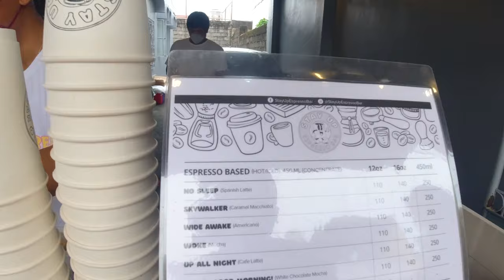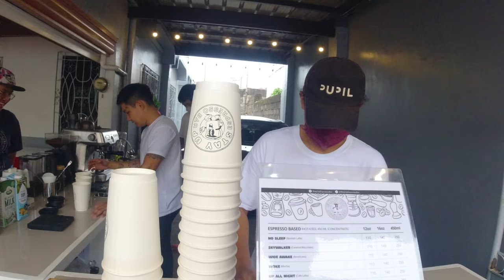STAY UP ESPRESSO BAR: LAS PIÑAS!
Naghahanap ba kayo ng pwedeng matambayan, pati ng masarap na kape? Tara na dito!